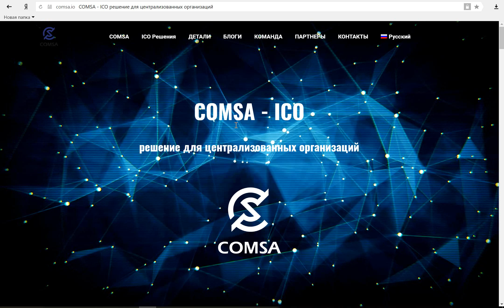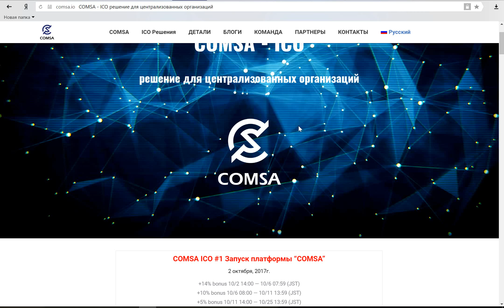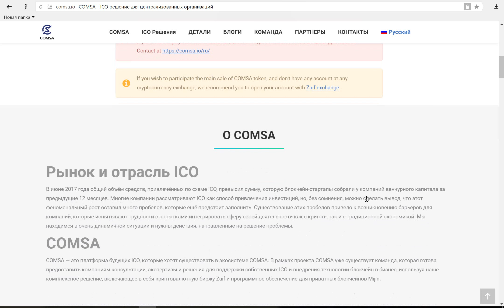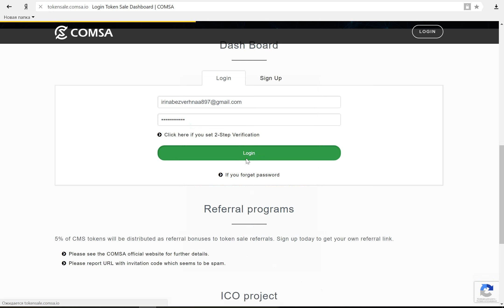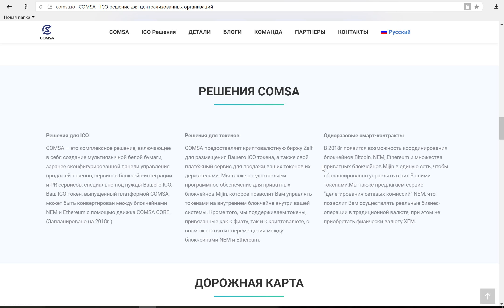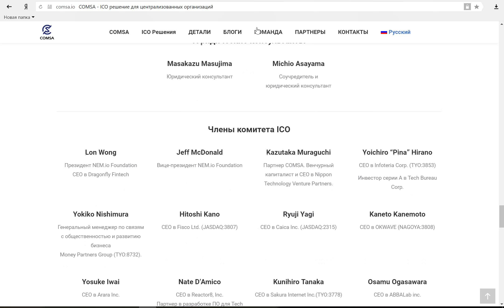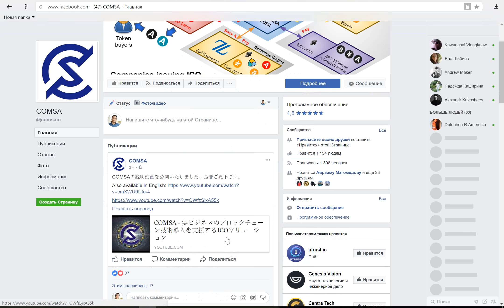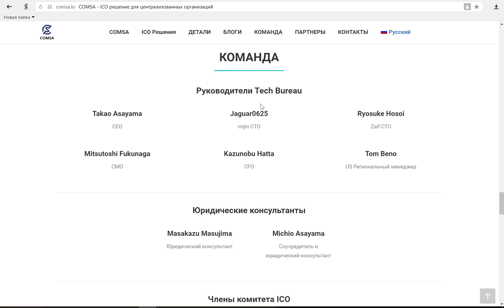COMSA-Компанией Собрано Более 80 млн $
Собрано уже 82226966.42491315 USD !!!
Продажа токенов COMSA будет запущена 2 октября 2017 года в 14:00 по Японскому времени и закончится 6 ноября 2017 года в 14:00 по Японскому времени (GMT+9).

На стадии ICO проект предлагает бонусы в первые несколько дней и выглядят так:
+ 14% бонус 10/2 14:00 — 10/4 14:00 (JST)
+ 10% бонус 10/4 14:00 — 10/11 14:00 (JST)
+ 5% бонус 10/11 14:00 — 10/25 14:00 (JST)